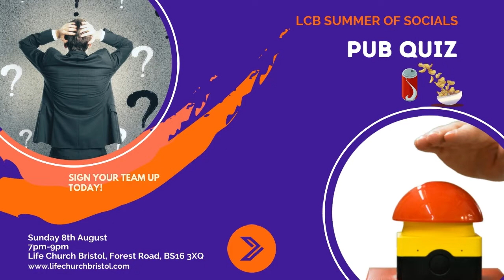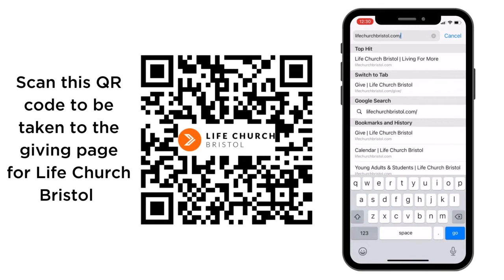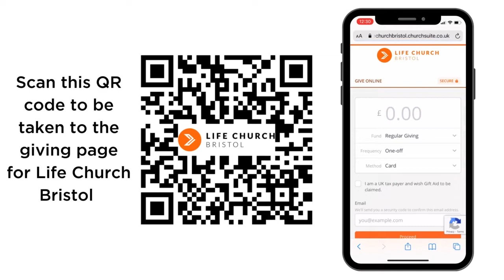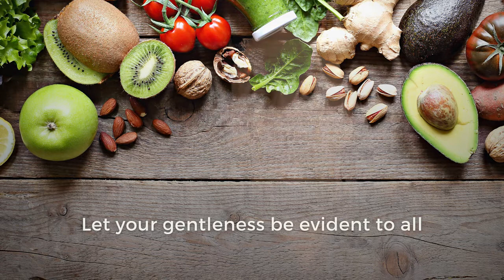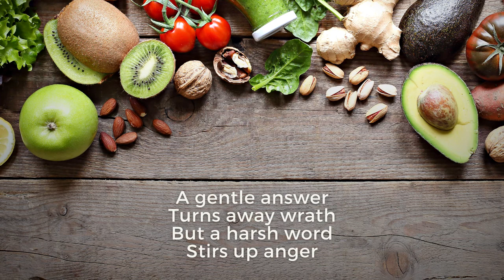Life Church Bristol | Sunday Bitesize | Fruit-full | 1st August 2021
This week we look at gentleness, have some highlights from last week's summer sizzler and you can hear all about our 1st summer social for August!

for more information and to register for any of the event coming up!